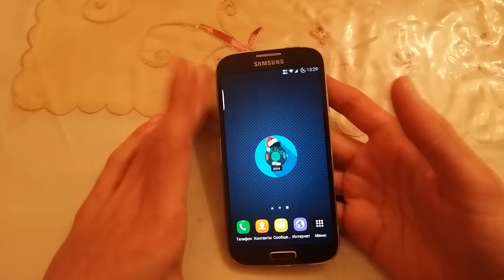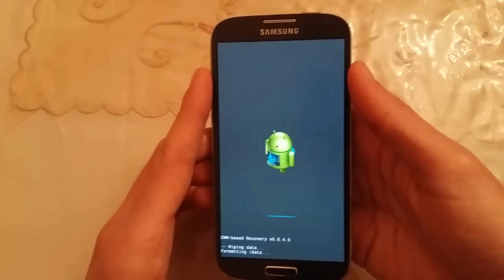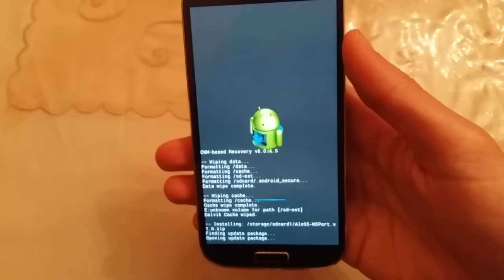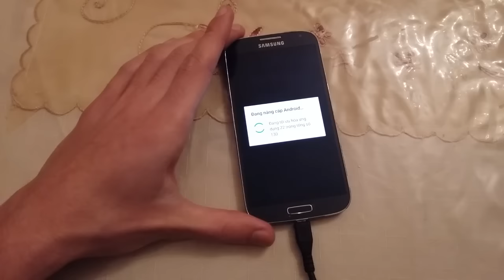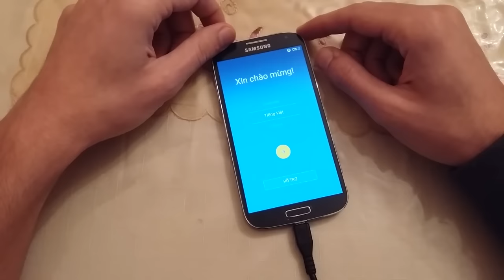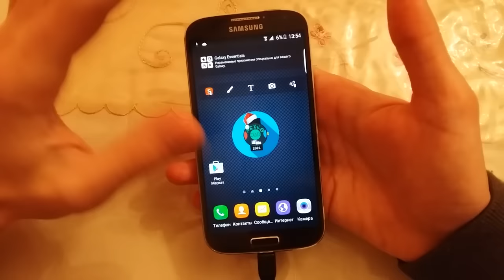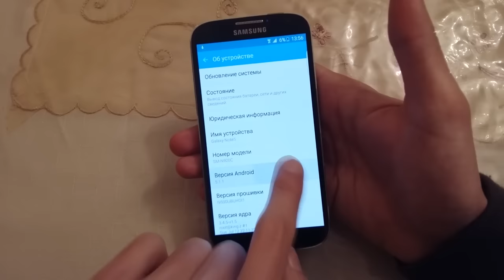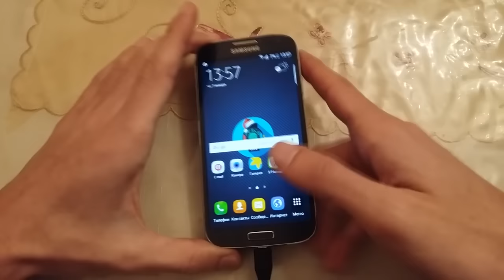Galaxy S4 i9500 üçün Note 5 Rom(Ale95 N5 Port V1.0)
CWM Recovey Odinlə telefona yazılır. Recovery faylını Odinin AP bölməsində seçib , telefona download rejiminə salıb, usb ilə qoşub START edirik. Əgər recovery yazılmasa , Odində Auto Rebootu söndürüb yoxlayın.